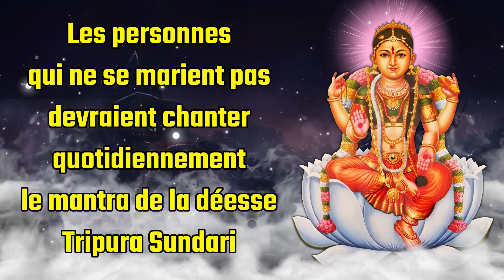Les personnes qui ne se marient pas devraient chanter quotidiennement ce mantra de la déesse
🌸 Bienvenue sur notre chaîne dédiée au bien-être spirituel et à l'énergie positive ! 🌸

Recherchez-vous des bénédictions, de l’harmonie et de l’autonomisation dans votre vie ? Rejoignez-nous dans la pratique quotidienne du chant du puissant Mata Tripura Sundari Mantra. Ce mantra sacré est connu pour sa capacité à apporter positivité, paix intérieure et prospérité, quel que soit votre état civil.

Chanter ce mantra quotidiennement peut entraîner :
✨ Paix intérieure et harmonie
✨ Croissance spirituelle et autonomisation
✨Énergie Positive et Protection
✨Réalisation des désirs
✨ Suppression des obstacles

Que vous soyez célibataire, marié ou à n'importe quelle étape de la vie, les vibrations de ce mantra peuvent améliorer votre bien-être et vous connecter à l'énergie divine de Mata Tripura Sundari.

🎧 Comment chanter :
Trouvez un espace calme et serein où vous pourrez vous asseoir confortablement. Fermez les yeux et prenez quelques respirations profondes pour vous recentrer. Commencez à chanter le mantra à un rythme doux, en laissant le son résonner en vous. Vous pouvez chanter à voix haute ou intérieurement, selon ce qui vous convient. Essayez de chanter pendant au moins 15 à 20 minutes par jour pour profiter pleinement de tous les bienfaits.

Intégrez ce mantra à votre routine quotidienne et laissez ses vibrations positives transformer votre vie.

Faites-nous savoir dans les commentaires comment ce mantra résonne en vous et les changements positifs que vous vivez dans votre vie.

🙏 Que les bénédictions de Mata Tripura Sundari se déversent sur vous, vous guidant vers une vie remplie de joie, d'abondance et de croissance spirituelle. 🙏

Bienvenue sur la chaîne, l'une des meilleures destinations pour le contenu dévotionnel exclusif sur YouTube. Le concept de Dieu dans l'hindouisme diffère dans ses diverses traditions. L'hindouisme élargit un large éventail de croyances. Notre chaîne répond à cette exigence si nécessaire. Des hymnes aux aarti en direct, Bhakti Song propose une large gamme de matériel de dévotion haut de gamme au public du monde entier. En dehors de cela, il fournit également une plate-forme pour écouter et dédier des chansons, des aarti, des bhajans, des mantras et du matériel musical purement religieux. Vous trouverez ici le meilleur de la meilleure musique de dévotion disponible sur cette chaîne.
comme: Bhajans, Aarti's, Mantras, Méditation Chants - Jaap, Shlokas Amritwani et Kirtan's. Shree Krishna Bhajan , Hanuman Bhajan , Ganesh Bhajan , Ram Bhajan , Laxmi Bhajan , Santoshi Maa , Sherawali Mata , Aarti Sangrah , Morning Mantra , Shiv Bhajan , Shanidev Bhajan , Ashnu Bhajan , Bhajane, Ami Lajane , Saibart Bhavi Om Jai Jagdish Aarti , Shiv Aarti , Hanuman Aarti , Shani Aarti , Santoshi mata Aarti , Sai Arati , Bhajan Bhajan , Bhajan Hindi , Bhakti Songs Hindi , Bhakti Gana , Bhakti Song , Bhakti Bhakti , Bhaktivar , Bhakwar Mangal bhakti ,Sharivar Bhakti , Ravivar Bhakti , Spécial , Shri Ganesh Bhajan , Hanuman Bhajan , Lord Shiv Bhajan , Sai Bhajan , Shri vishnu Bhajan , Devi Bhajan , Laxmi Bhajan , Santoshi mata Bhajan , Bhajan , Shani Ramyadevhajane , Shani Bhadevhajane Bhajan

Élevez votre âme avec des CHANSONS de dévotion, AARTI, BHAJANS et SHLOKAS de la terre sainte de l'Inde.